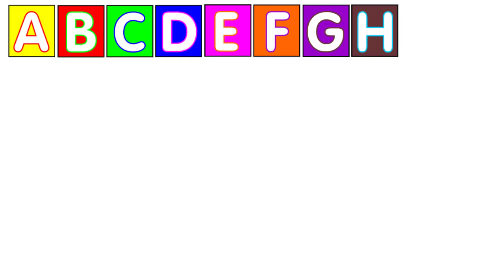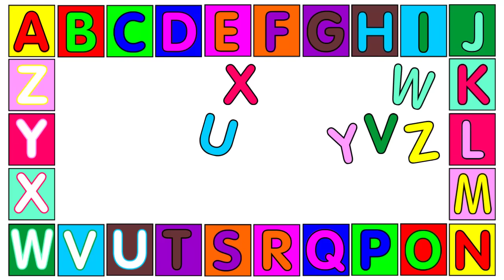JOGO DAS LETRAS para aprender o Alfabeto Infantil - Tio André e o Galo Cocó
JOGO do ALFABETO completo em Português para aprender se divertindo com Tio André e o Galo Cocó. Vamos nos divertir jogando jogo das letras, encontrando e combinando as letras do alfabeto em ordem. Aprendendo o ABC para educação de crianças e jovens. Ouça a música do alfabeto do Tio André e aprenda o alfabeto infantil português com o jogo das letras. Estimulação Infantil com as letras do alfabeto ajuda num desenvolvimento saudável.
Se você gostou do nosso vídeo, não se esqueça de curtir, compartilhar e inscrever-se❤️

VISITE O CANAL DE VÍDEOS DO TIO ANDRÉ E CONFIRA:
* Vídeos educativos para crianças
* Vídeos de auxilio a educadores e pais na preparação de vídeo atividades

Meu nome é André Hunger (TIO ANDRÉ), sou casado, tenho um filho, moro numa cidadezinha do interior do RS chamada Victor Graeff e trabalho com Educação Infantil a 30 anos. Um grande abraço a todos.

INFORMAÇÕES:
Toda CRIAÇÃO e EDIÇÃO foi feitas por André Hunger. Todas as imagens foram adquiridas do site Freepik e editadas. Propriedade de André Hunger.
Edição:  Adobe Illustrator, After Effects e Camtasia 9
Capa/Thumbnail: CorelDraw 2019
Música paródia de propriedade André Hunger
Nenhuma AI foi usada na criação e edição deste vídeo.